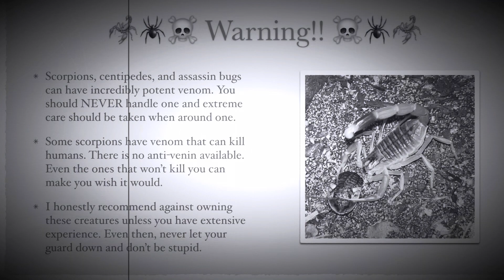Feeding giant tarantulas, deadly scorpions, and one of my centipedes 🕷️🦂☠️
Just another day in the bug room 😊

The music in the intro is Frustration by The Eternal. Jade’s music is available everywhere and is released under the name The Eternal. If you can, purchasing songs from Amazon or iTunes gives me 70¢ per song. Streaming them would take 3,000 listens to give me 1¢. Please consider buying.

Almost all music in this channel is written by me and available everywhere you can stream or buy under the name The Eternal. The Pajama song is Pajamas All Day by HardNox.